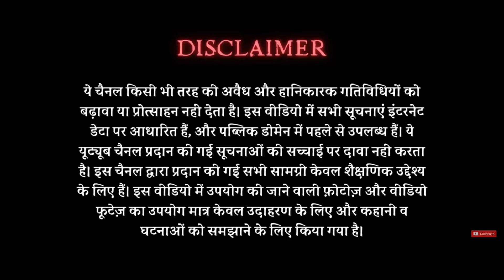जिसको माना था भाई, उसी ने कइयों से कराया ग़लत काम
One such incident has come to the fore in Churu district of Rajasthan, which is astonishing to hear. A brother tied a rakhi to his sister for many years. After this the same brother did the wrong thing with his friends.